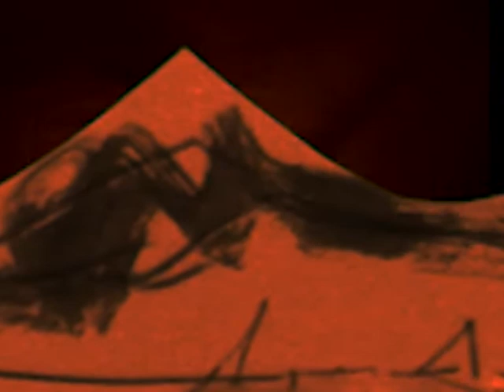LADISLAS - Alep (officiel)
Voici "Alep", 1er single de LADISLAS extrait de l'EP "Mots d'ici, Maux d'ailleurs" (sortie le 1er Mars 2019).